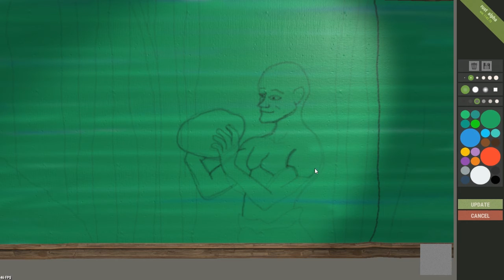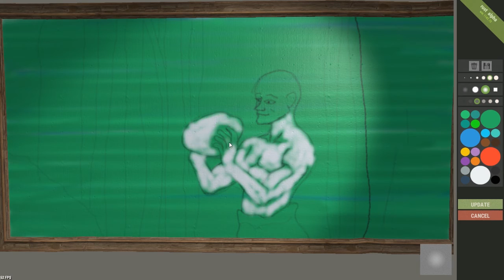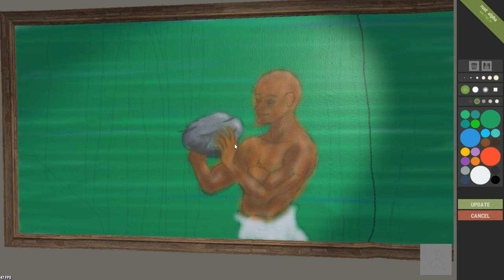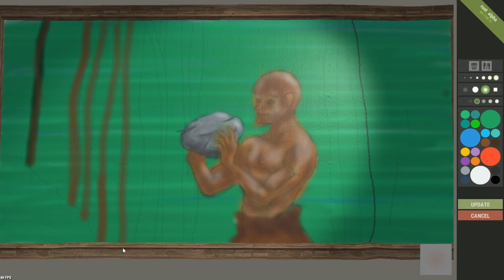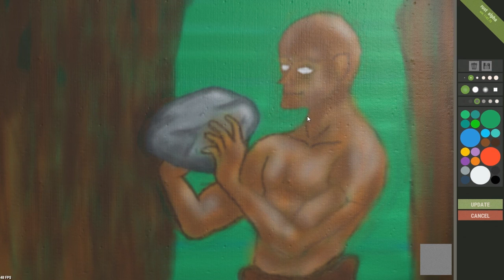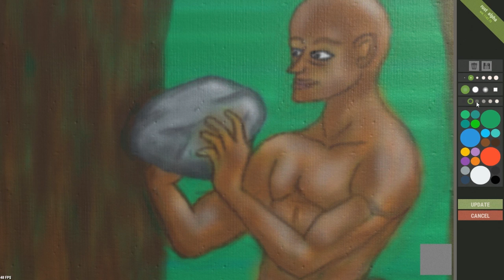RUST: I paint Nekkid Vol 1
I tried my hand at a Rust painting. If this receives some positive feedback there shall be more to come.

**As always, all music used was found in the  Youtube community section. The Music is free to use without crediting the authors.